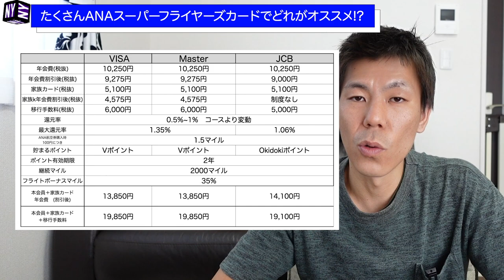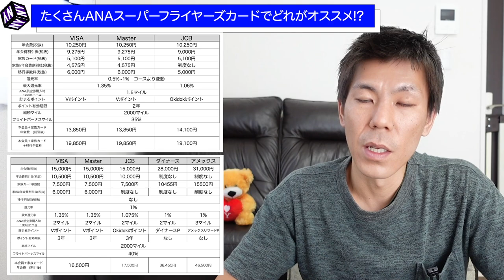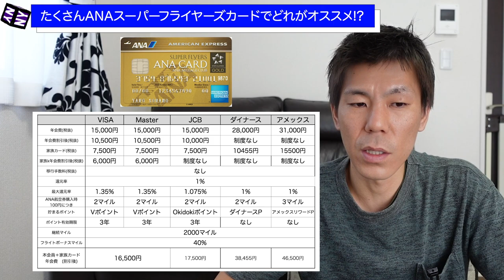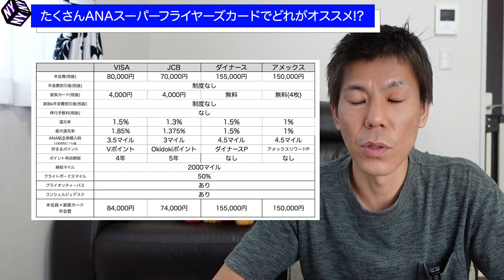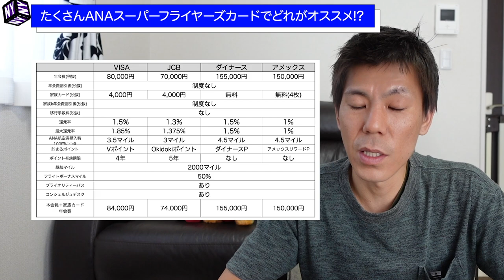【SFC＆クレジットカード】たくさんあるANASFCどれがオススメ!?年会費、還元率、家族カードの有無、カードクラス比較まとめ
ANASFCを年会費、還元率、家族カードの有無、カードクラスで比較しました。SFC(スーパーフライヤーズカード)はその人の状況に応じてオススメできるクレジットカードが異なりますのでご自身にあったSFC(スーパーフライヤーズカード)を発行していただきたいと思います。

ANAVISA/MasterCardの年会費割引方法についてはこちらの動画をご覧ください。動画の概要欄から時間クリックすると見たい項目から見る事ができます。

またセゾンプラチナアメックスクレジットカード(個人)対象となりました。

☑️使用機材